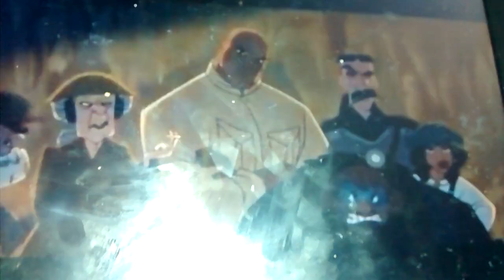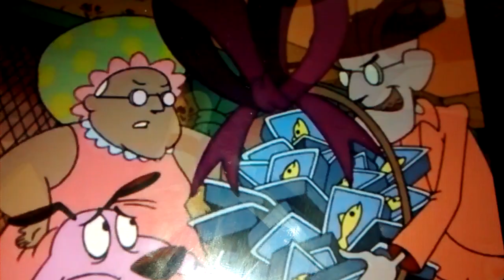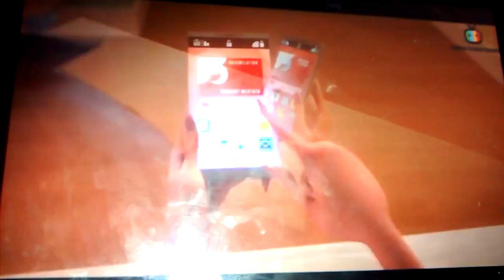My reaction to Frankie and Lucy bullying Eli Wages friends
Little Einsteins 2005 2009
Basil the great Mouse detective 1986
My Little Pony the movie 2019
101 Dalmatians 1961
The city of Toys the Rose Festival 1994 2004
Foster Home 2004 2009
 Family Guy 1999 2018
The boxtrolls 2014
Corpse Bride 2005
The Simpsons Movie 2017
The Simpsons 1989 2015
Rugrats Go Wild 2003
Alvin and the Chipmunks  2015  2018
Miraculous AntiBug Heart Hunter 2015
Help I'M A Fish 2001
Pinocchio 1940
Ratatouille 2007
Oliver and Company 1988
Phineas and Ferb 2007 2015
Wallace and Gromit the Curse of the Were-Rabbit 2005
Thomas the Tank Engine Season 4 Rock and Roll 1994
Wallace and Gromit A Matter of Loaf and Death 2008
James and the Giant Peach 1996
StageFright 1997
Home 2015
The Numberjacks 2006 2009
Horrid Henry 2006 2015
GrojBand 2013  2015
Rugrats in Paris 2000
The Rugrats Movie 1998
Katy 2018
The Hunchback of Notre Dame 1996
Tobias and the Half Pariah 2014
Train to London 2018